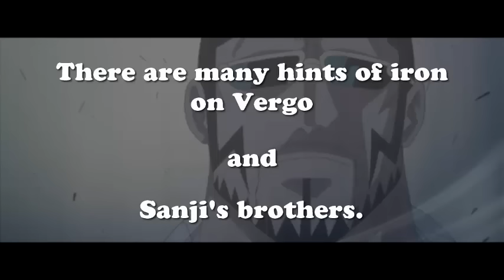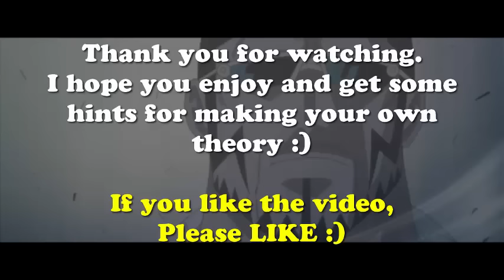Check Vergo in Punk Hazard arc. some connection with Germa. (+839)One Piece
Vergo has some hints of iron in Punk hazard arc.
mainly focus on sound which is drawn in background.

I will mainly upload material for making theories.
Videos are normally short compare with other awesome One Piece theorists.

I am happy if you get some hints from this channel.

I check old videos and judge with the latest idea.
I may upload similar detail sometimes.